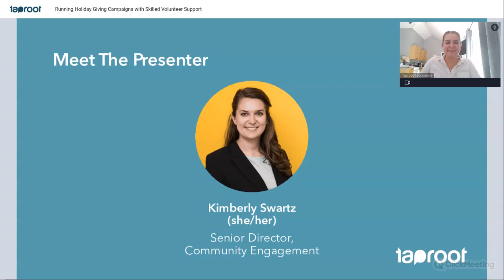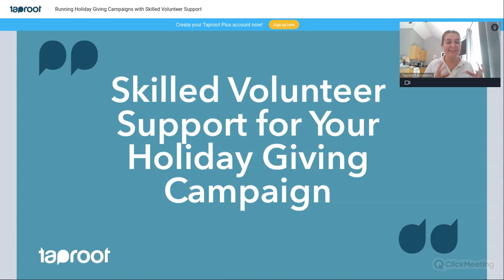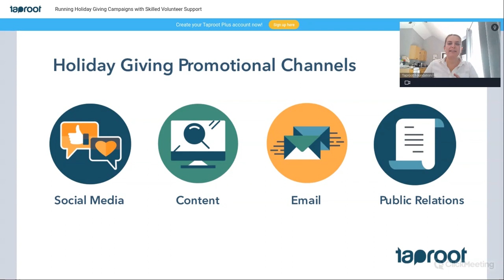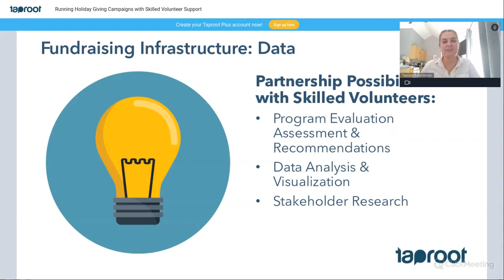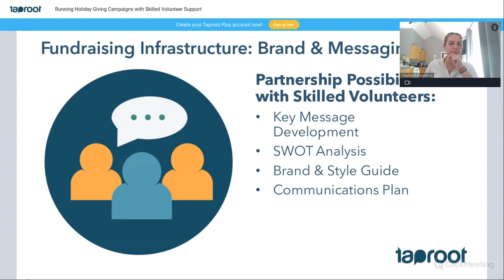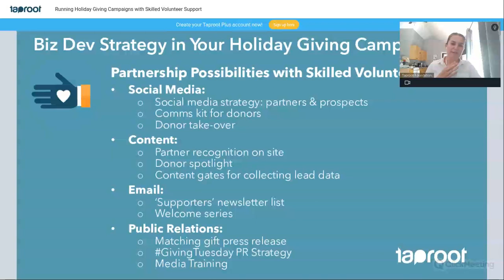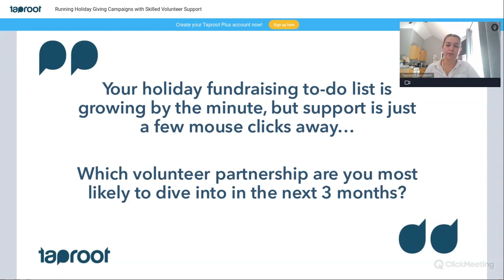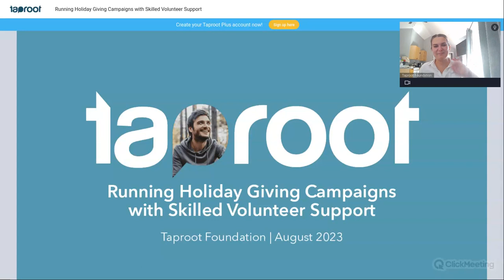Webinar: Running Holiday Giving Campaigns with Skilled Volunteer Support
It’s never too early to start preparing your nonprofit’s holiday giving campaign!

As a nonprofit ourselves, Taproot gets it. We know that planning and executing a successful  fundraising campaign—much less one during GivingTuesday or the holiday season—can be daunting. To break through the noise, your nonprofit needs inviting graphics, inspiring messaging, an engaging social media strategy, and an infrastructure to manage relationships with supporters. Never fear. These campaign elements can all be built (without a budget or in-house expertise) by leaning on support from skilled volunteers.

Watch this Taproot webinar, recorded on August 31, 2023,  to learn how to harness the expertise of marketing strategy, graphic design, CRM, and communications professionals who want to donate to your cause. You'll learn:

- How volunteer support can help fuel each stage of your fundraising process and why it pays off to start recruiting volunteers early

- Recommendations for projects to dive into with volunteers in advance of the holiday giving season or your 2024 development strategizing

- How to request and manage skilled volunteer support through Taproot’s free nonprofit programming

Fundraising is an ever-present need for nonprofits. Let's get you extra (expert!) helping hands to help prepare and execute campaigns that bring in dollars to support your organization's important mission.  Share this recording with a friend!

Ready to start your holiday fundraising campaign?